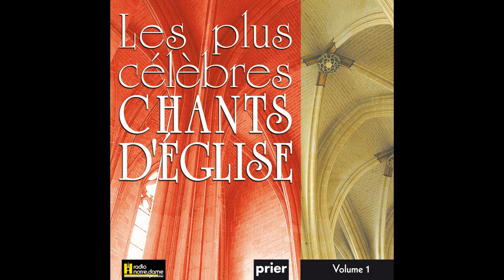Ensemble Vocal l'Alliance - Qui donc a mis la table